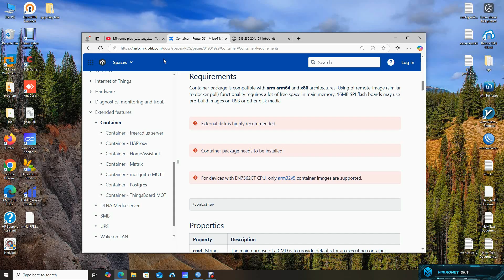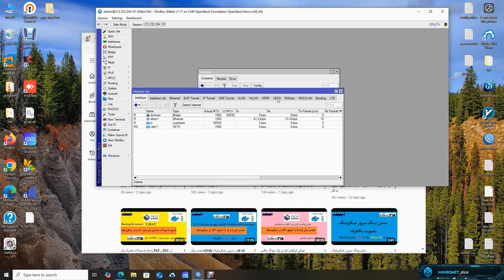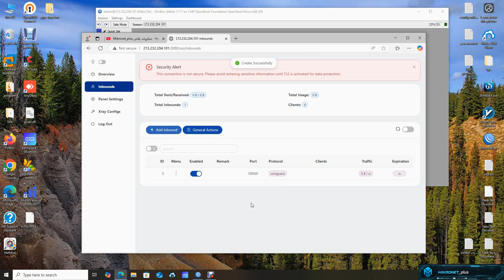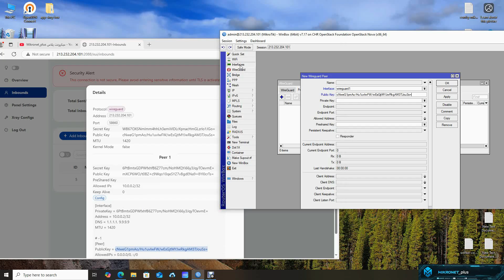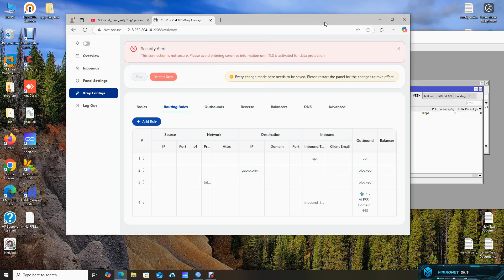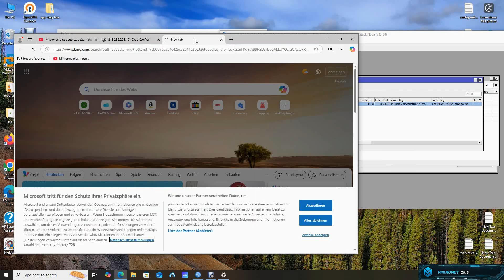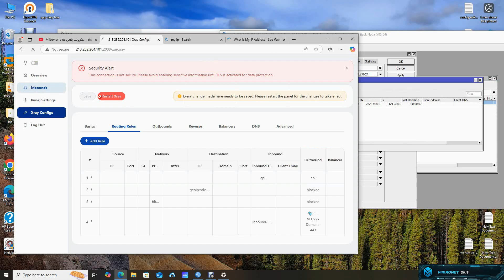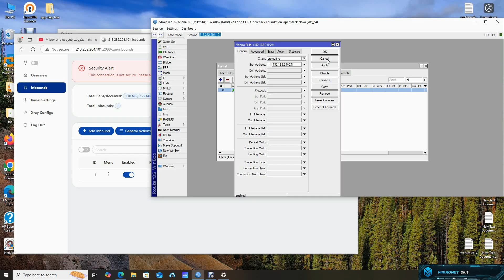آموزش استفاده از V2Ray در روترهای میکروتیک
یک آموزش ناب و درجه یک برای دارندگان سرور یا روتر میروتیک

تو این آموزش از یک کانفیگ V2ray استفاده میکنیم و ترافیک شبکه رو روی اون رد میکنیم

این قابلیت فقط برای دارندگان روترهای کانتینر ساپورت قابل اجرا هست-

You can easily use X-Ray and V2Ray configurations on MikroTik by watching this video.

لینک کانال تلگرام تو بیو پیج و پایین توضیحات هستش

0xf755eb7f9f40a09fb5f78e73f5263b4ba51ffbd1
bep20
خرید سرور مجازی
میکروتیک: انقلاب در مدیریت شبکه

میکروتیک یک شرکت معتبر در زمینه تولید تجهیزات شبکه و نرم‌افزارهای مرتبط است که در سال ۱۹۹۶ در لتونی تأسیس شد. این شرکت به واسطه محصولات با کیفیت و مقرون به صرفه‌اش، به ویژه روتر‌بورد‌ها (RouterBoard) و سیستم‌عامل پیشرفته RouterOS شناخته شده است.

کاربردهای میکروتیک:

مدیریت شبکه‌های تجاری و خانگی: روترهای میکروتیک با امکاناتی مانند کنترل ترافیک، فایروال، و مدیریت پهنای باند به کاربران امکان مدیریت و نظارت بر شبکه‌های خود را می‌دهند.

شبکه‌های وایرلس: میکروتیک راه‌حل‌های کامل برای ایجاد و مدیریت شبکه‌های بی‌سیم ارائه می‌دهد که شامل روترهای وایرلس، آنتن‌ها، و تجهیزات مرتبط می‌شود.

VPN و امنیت شبکه: با استفاده از قابلیت‌های پیشرفته RouterOS، می‌توان تونل‌های VPN امن ایجاد کرد و از امنیت اطلاعات شبکه اطمینان حاصل کرد.

برپایی سرورهای مختلف: RouterOS امکان نصب و مدیریت سرورهای مختلف مانند DHCP، DNS، و Hotspot را فراهم می‌کند که برای کسب‌و‌کارها و ارائه‌دهندگان خدمات اینترنت بسیار مفید است.

میکروتیک با ارائه راه‌حل‌های پیشرفته و انعطاف‌پذیر، نیازهای مختلف کاربران در سطوح گوناگون را پوشش می‌دهد. از کسب‌و‌کارهای کوچک تا شبکه‌های بزرگ سازمانی، همه می‌توانند از محصولات و خدمات میکروتیک بهره‌مند شوند.